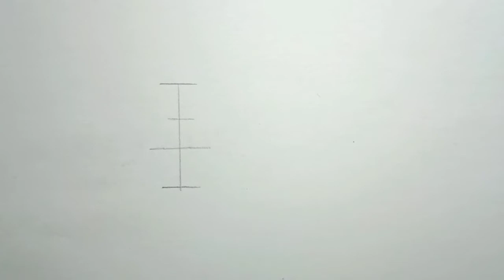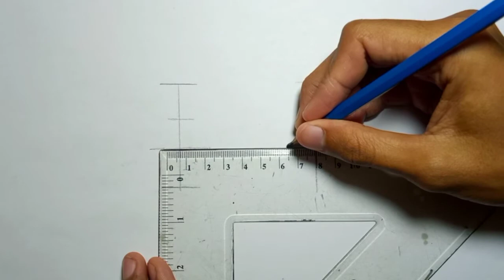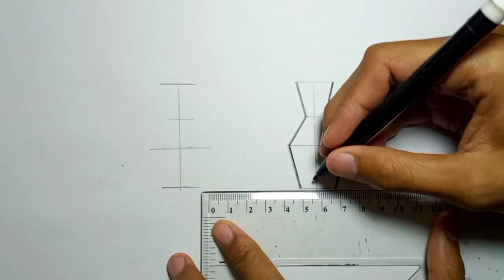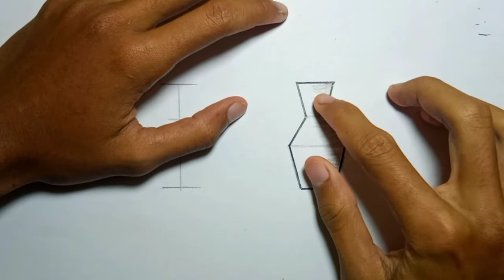Cara menggambar pot bunga yang mudah || menggambar bentuk